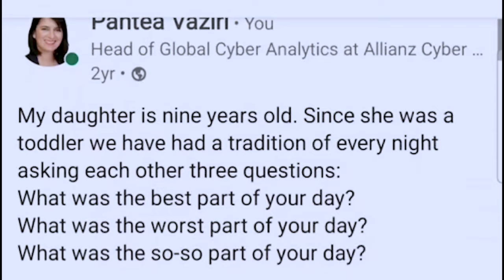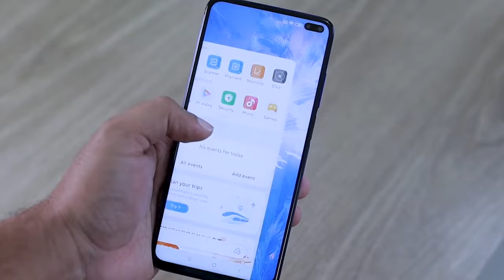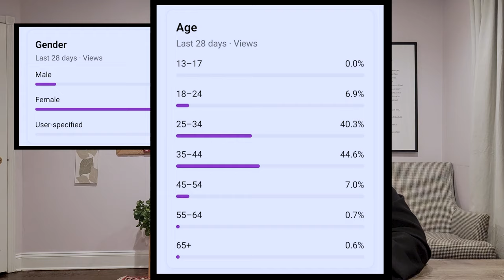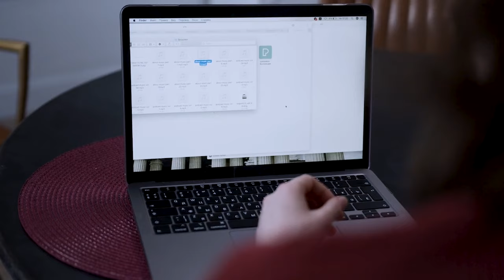برنامه‌امون برای سال ۲۰۲۴ چیه؟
در هر کاری اگر هدفها رو شفاف بچینیم، معیارهای ارزیابی رو مشخص کنیم، و استراتژی رسیدن به هدف رو همگانی کنیم هم برای خودمون مسئولیت‌پذیری بیشتری ایجاد میکنه و هم به دیگران اجازه میده در رسیدن به اون هدف با فیدبک و حمایت کمکمون کنند. این هم در هدفگذاری کاری و درسی مهمه و هم به نظر من در این کانال. در این پست توضیح میدم که چرا بعد از دوماه آزمایشی تصمیم دارم کانال رو ادامه بدم، توی سال ۲۰۲۴ به چی میخوام برسم و مهمتر از همه میخوام دستاورد بیننده از کانال چی باشه.
0:00 آنچه خواهید دید
0:42 مقدمه
02:52 قراره کانال چه طور باعث رشدم بشه؟
08:40 اهداف سال 2024 و نگاهی به آمار پشت صحنه کانال
10:59 دلم میخواد دستاورد خواننده از کانال چی باشه؟
11:45 مهمان ویژه :)
12:07 استراتژی من برای تولید محتوا